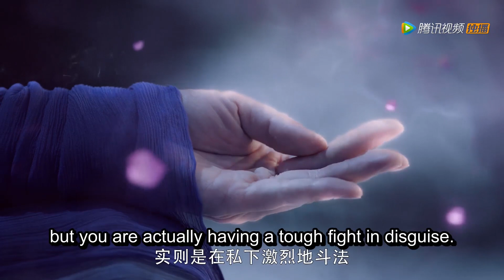【捉奸现场】凤九撞见帝君和妖艳女妖春风一度！凤九气炸了！但是还是选择相信帝君！|三生三世枕上书|有间甜剧屋